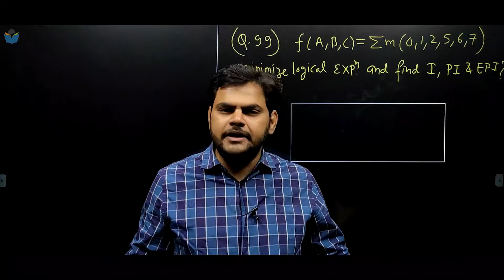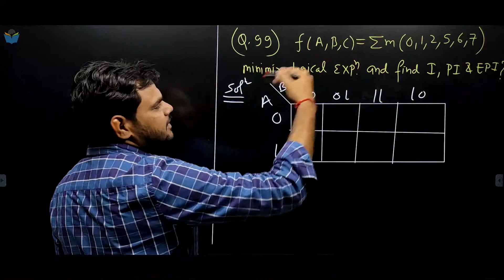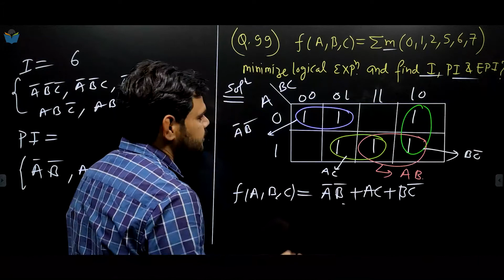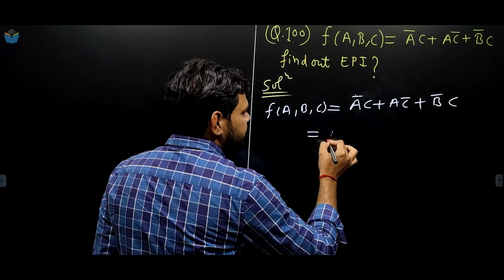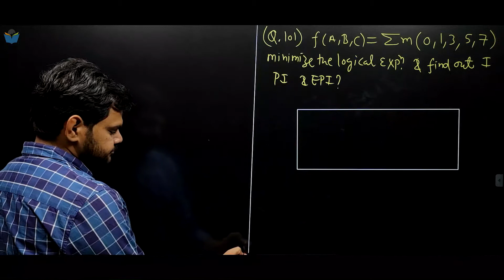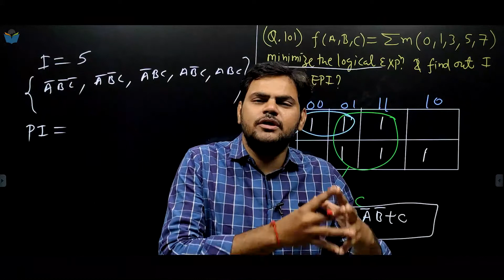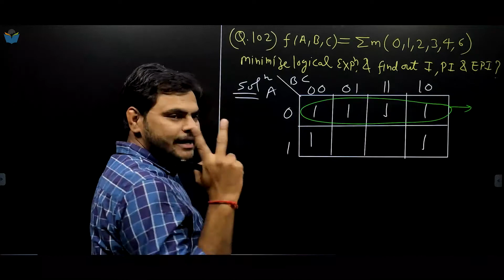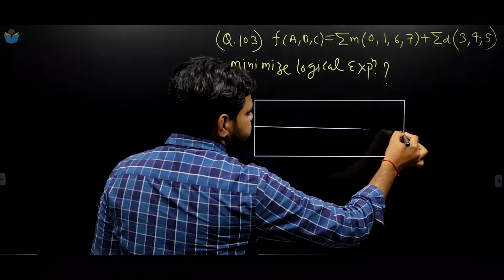Lec 45 Question Discussion